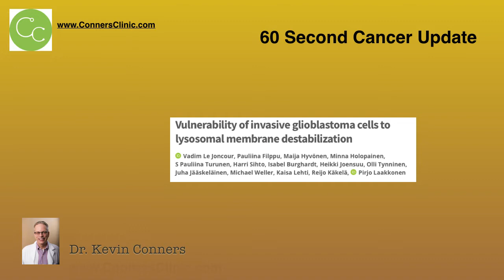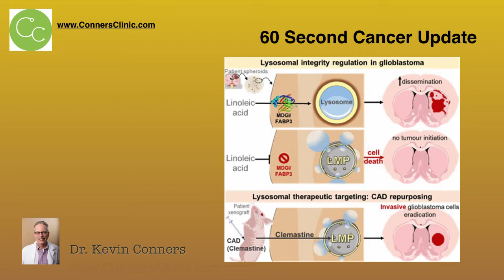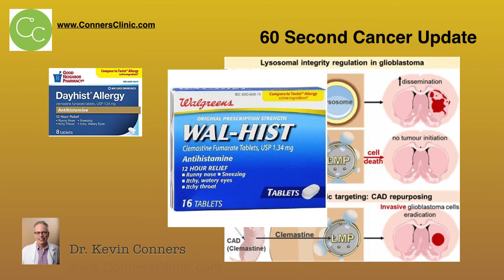Histamine and Cancer - 60 Second Cancer Update with Dr. Kevin Conners | Conners Clinic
This is Dr. Kevin Conners with a 60 Second Cancer Update from Conners Clinic, an Alternative Cancer Treatment center in St Paul, MN. Today we're going to talk about a study that just came out of the Finland/Switzerland area in Europe that showed the vulnerability of Glioblastoma and the Lysosomal membrane. Your lysosomes are little organelles inside of your cells, all of your cells have these, and they house bunch of digestive enzymes that, when released, help break down and recycle cellular components. They are the cleanup of the cell.

Well the thought was, if we could get these lysosomes to break down and thereby spill all their contents in the cell, they would effectively stimulate apoptosis and stimulate cell death. This study focused on that: "How can we weaken the lysosomal membrane." So what they did is they found that antihistamines, and in this case they used Clemastine which is an antihistamine that readily crosses the blood brain barrier because they were dealing with a brain cancer, but they found that antihistamines would break down that lysosomal barrier and spill its enzymes, all the digestive enzymes that are in lysosomes, would spill it into the cells and stimulate apoptosis thereby causing the cell to die.

So they felt that they could help kill cancer cells, glioblastoma cells which are one of the most aggressive brain cancers we have today, by using a simple over-the-counter antihistamine. Well the theory is is that we could use natural antihistamines as well! So using natural antihistamines, and I have multiple videos and blog posts on histamines and cancer not just with brain cancer but breast cancer and other cancers, that it's been proven that histamine is a stimulator to cancer because it protects that lysosomal barrier. By breaking down that barrier, we are in effect spilling digestive enzymes into the cell and causing the cell death. The interesting thing about this study is that healthy cells were protected. It didn't have that same effect on healthy cells. This is really cool, go read my blog about it called Histamine and Cancer. It's just another possible thing to add to your cancer protocol.